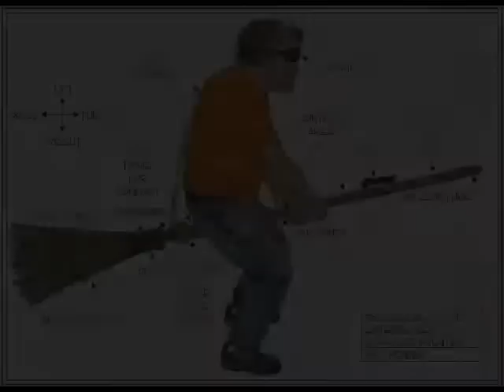Reading From Book 1 in the American Flying Broomstick Series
Dave Casler, author of "The Great American Flying Broomstick" series, reads an excerpt from Book 1: Genesis. The excerpt describes the first official public unveiling of the new revolution in personal transportation.